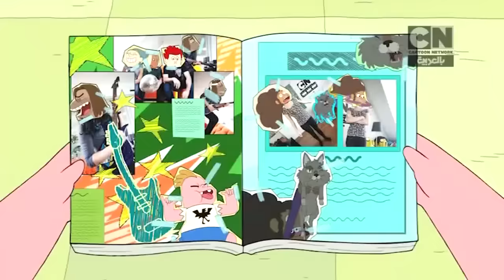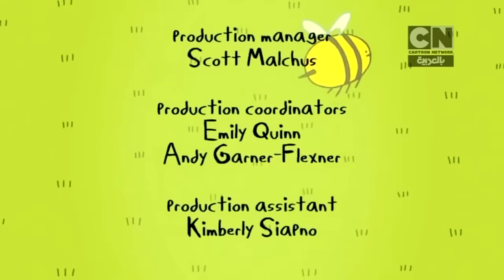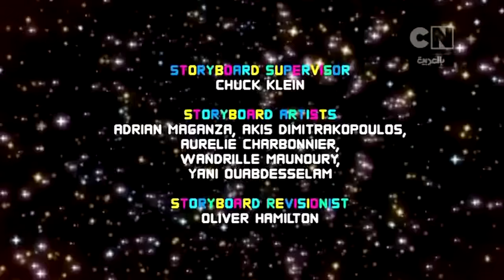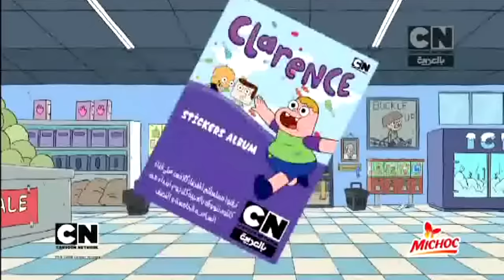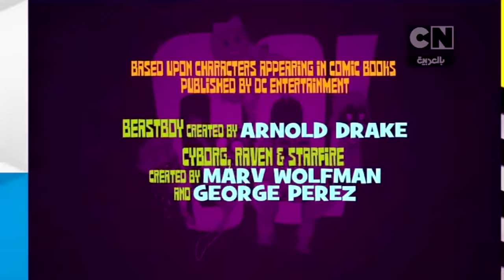Cartoon Network Arabic - Continuity (February 28, 2018)